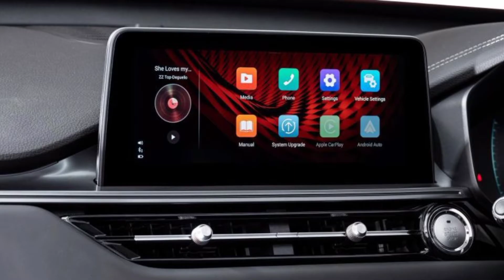Cherry tiggo 7 pro||Mobil china rasa eropa.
Cherry tiggo 7pro telah resmi hadir diindonesia dengan membawa lini terbaru mereka yakni Cherry tiggo 7pro..dan mobil ini digadang gadang akan melawan para rivalnya di segmen Suv,lantas bagaimana sih detail dan spesifikasi dari Cherry tiggo 7pro ini..?yuk simak selengkapnya disini..